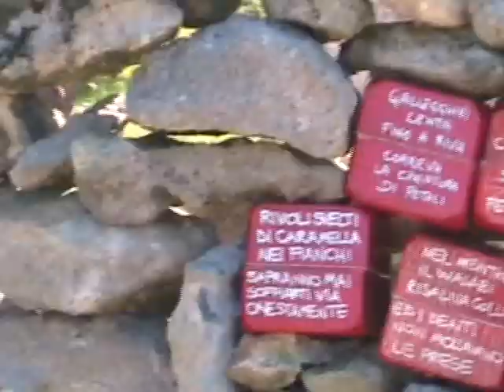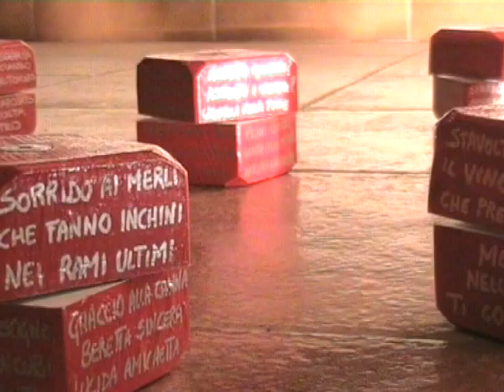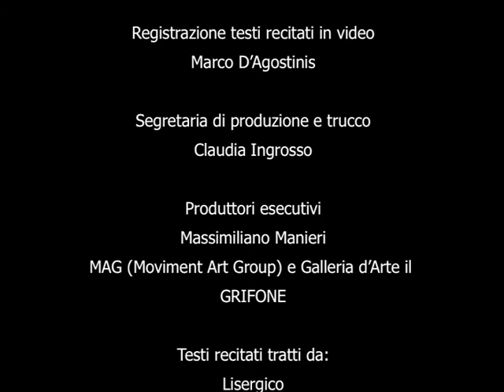-art in progress- MANTRA DOOM (new version 2008) [Massimiliano Manieri]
inspessito...
guaste le candele al solleone
che ci chiedemmo corsi, ponti e fiumi
lasciando a casa maglioni densi di scirocco
di pappa buona e denti stanchi
attendendo che il corpo abdichi per gradi
peccando nei tramonti...
peccando nel dare forma alle nuvole...
peccando nella ricerca di liturgiche presenze...
quante volte ancora io avrei perso
le fila degli sconfitti chi le avrebbe ordinate
chi alla cassa, chi ai bottoni, chi ai depliant
l'apoteosi dei divieti porta tre culmini in grembo
 tra bimbi impuri dalla nascita avvizzita
che i cordoni ombelicari non li avremmo piu' imprestati
ed era da lì che prendeva inizio la prima rabbia
dal sentirsi addosso mani sconosciute e intraprendenti
le nostre code mozze in bocca al porco che belava
simulando i bisogni...
simulando i contorni...
gli uomini bianchi inoculano a sfebbrarti di purezza
e ti preparano alla prossima ricerca di droghe
tra ciucci e carillon
si innalza il livello di dopamina
si innalza il tasso di schizofrenia
litri di latte acido riversavano in pance miniaturizzate
punturine maleodoranti stabilizzavano parametri vitali
omogeneizzando i nostri successivi bisogni
all'interno di pappe al sapor di...
colate verticali di zolfo ora frenano plotoni di stupefacenti idioti
infilando il naso ovunque odori mi sopraffacevano
infilando la nativa coscienza ai confini delle culle
avremmo voluto madri snaturate
avremmo partorito i nostri vuoti
avremmo sorriso se qualcuno ce lo avesse chiesto
...e lo facciamo ancora
quando bretelle reggevano solo vestiti
tutti scommettevano su noi
quando stampelle le hanno sostituite
tutti scommettevano sulle cadute
il primo check-in nel buio di un vicolo
il primo tornare tra polpastrelli che non sentono l'aria
alla ricerca della prossima deflagrazione dell'animo
ma sfuggire all'esplosione non ha senso se dentro sei un coglione
...inspessito
guastava  di malanimo chi valicava le ultime file a braccia alzate
che ci chiedemmo il senso del disinnescare
senso di caro ordigno che ti spazza e poi da ordine alle cose
ai piedi della rupe, ai piedi di una donna, ai  piedi dell'inverno che arriva
...e finalmente ora lisergico
trasalendo le narici indietreggiava
mangiando midolli
squittendo ai tramonti
parcheggiato di traverso a capo chino
risaliva finalmente il senso masticato
e dietro smallucava
e dietro il niente
e conosciamo il niente